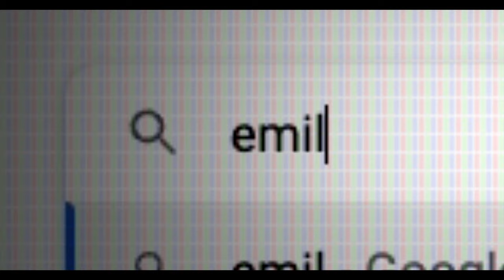HOSTILE DIMENSIONS (2024) - Official Trailer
Releasing digitally in the UK and Ireland on August 26.

A terrifying found-footage thriller. When a graffiti artist seemingly 'vanishes', two documentary filmmakers must travel through alternate dimensions, facing their worst nightmares to uncover the truth.